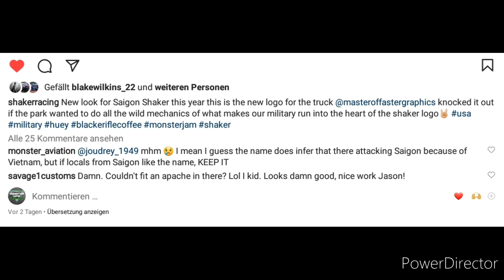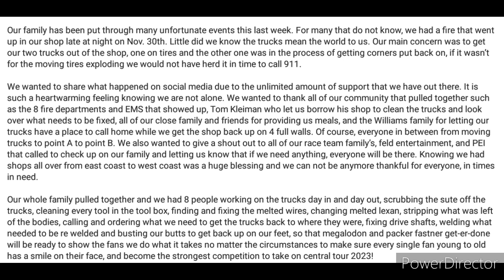Monster Jam Tragic Accident & More!!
Best Of Luck to the Teams that lost there trucks &
shop to the fire...